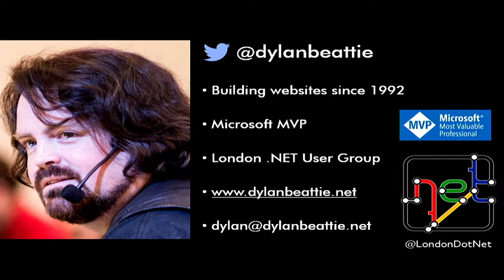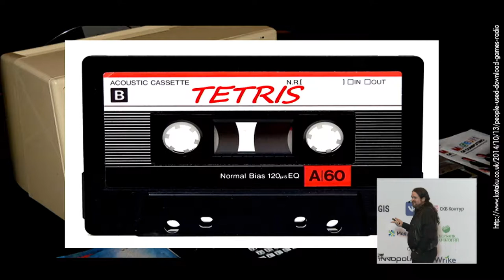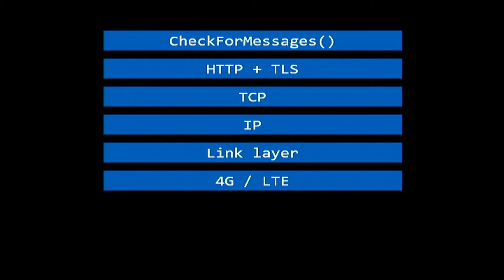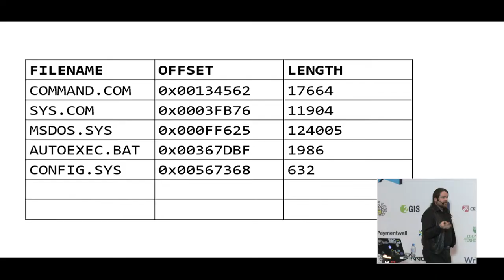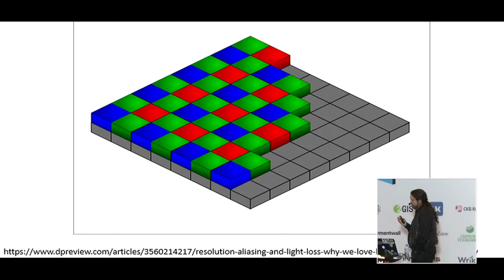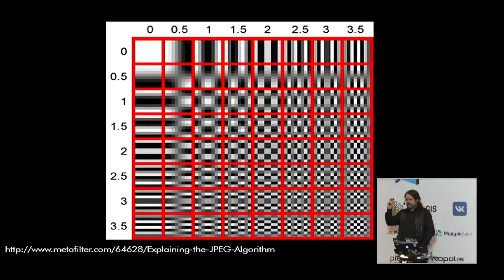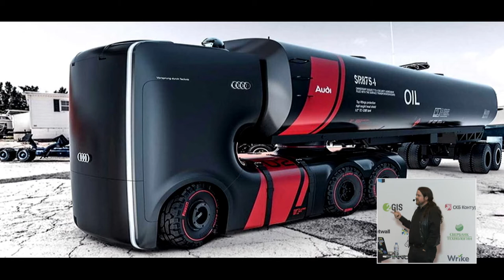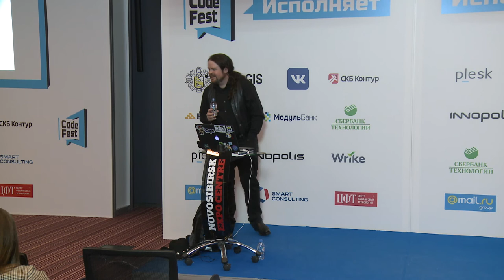Keynote, Dylan Beattie, Apps, Algorithms and Abstractions : Decoding our Digital World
Dylan Beattie
Skills Matter

Apps, Algorithms and Abstractions : Decoding our Digital World

Picture the scene: you’re on a train, your phone goes ‘ping’, you take it out of your pocket and hey - someone sent you a message! It’s a video of a kitten falling off a chair! You send back ‘LOL’, you put your phone back in your pocket… but have you ever stopped to think about what’s actually involved in making that happen?

Inside even the most basic smartphone there are literally hundreds of innovations, algorithms and inventions - but how do they really work? How were they developed? And what’s the next generation of algorithms and applications going to look like?

In this talk, we’ll take a deep dive into the technology behind those everyday experiences, and demystify the algorithms and abstractions that make our digital world go round. We’ll look at everything from network addressing algorithms, frequency-hopping cellular data networks and shortest path optimisation, to wavelet compression, fingerprint recognition and media encoding schemes.

Whether you’re a programmer, a product owner or just somebody who loves using the latest tech, after watching this talk you’ll never look at your phone quite the same way again.